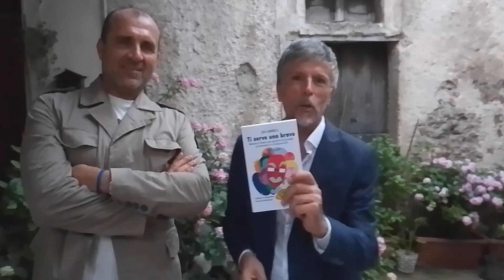Sanza, Evento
Sanza, Evento LibrialBorgo2023 ideato e condotto da Lorenzo Peluso .
In questa prima serata Luca Maurelli ha presentato il suo ultimo libro dal titolo "Ti serve uno bravo"